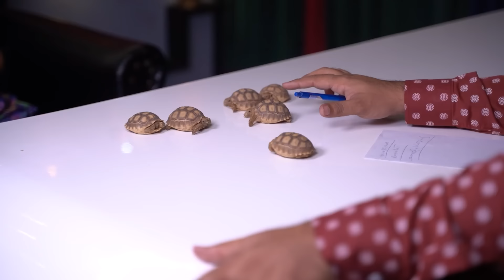NADIR ALI PODCAST FEATURING JIMMY !!